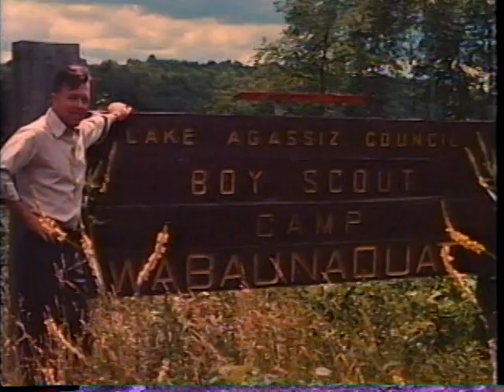Wabaunaquat VTS 01 9